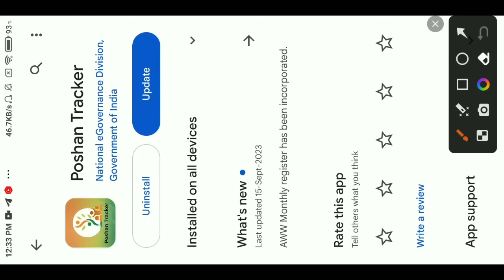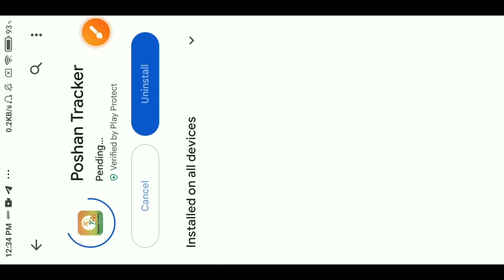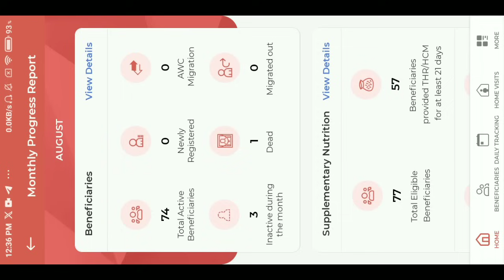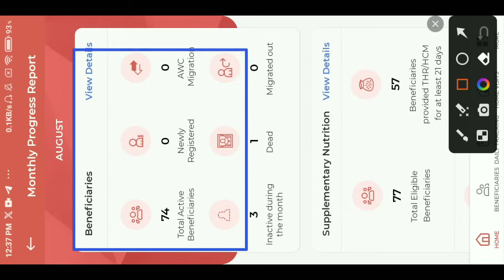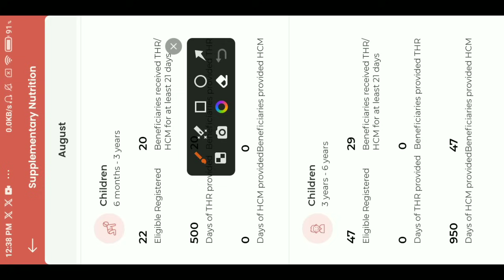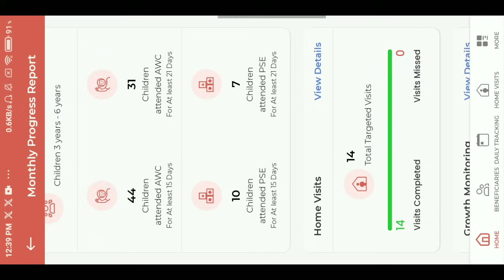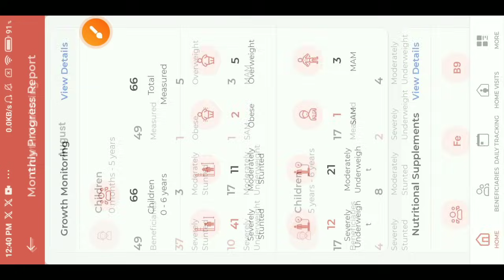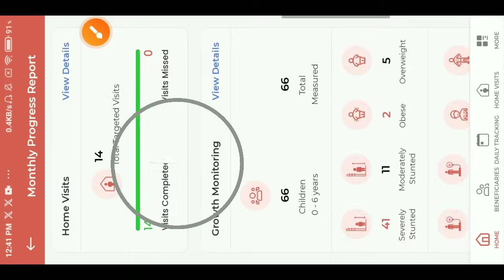Poshan Tracker 19.1 | अब एक क्लिक में बनेगा MPR Report | Poshan Tracker MPR Report New Update